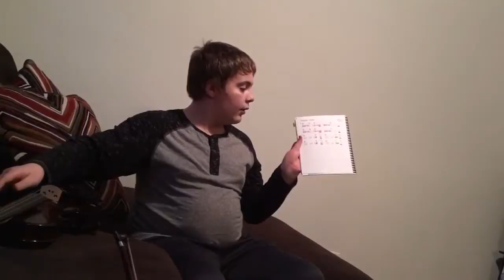Grandpa Icky Cripple Creek & More